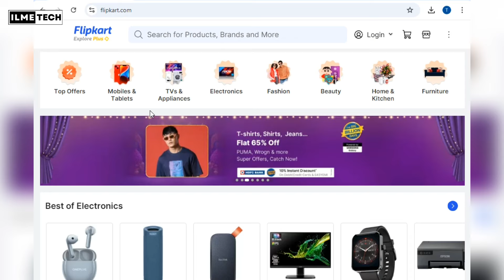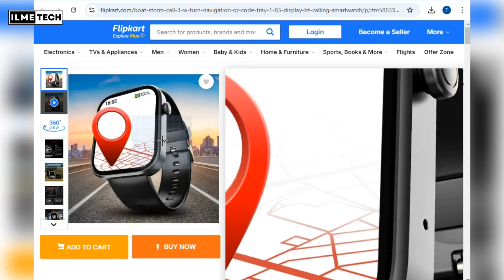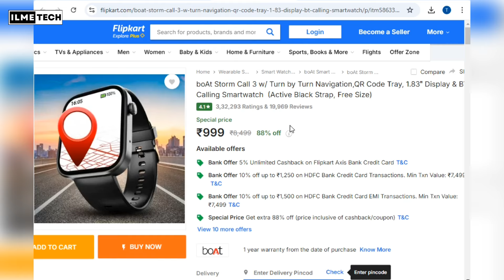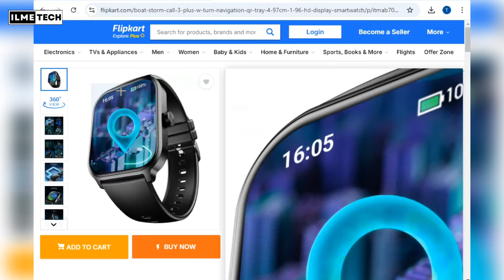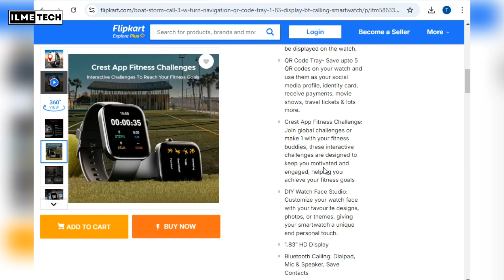Boat Storm Call 3 vs Storm Call 3 Plus vs Wave Sigma 3 Comparison | best smartwatch under 1500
Hello Guys...
Is video me maine Boat storm call 3 vs Storm call 3 plus vs Wave Sigma 3 smartwatch ka comparison kia hai. Ye tino watches ek jaisi hi hain lekin kuch minor difference bhi hain.

Buy Link 🔗
Boat storm call 3

Boat storm call 3 plus

*under 1500 Smartwatch*

Boya by m1 mic

 DIGITEK DTR 480LW Portable Lightweight Aluminum Tripod with Operating Height 4.75 Feet Tripod